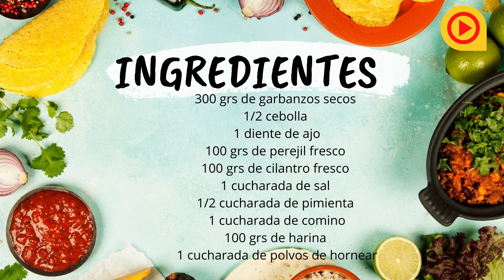Como hacer Falafel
El Falafel , es una preparación que es común en todas las culturas de Medio Oriente y también es uno de los platos típicos y favoritos en Qatar , así que es una excelente opción para ver el mundial de fútbol como si estuvieramos en la mismisima Doha